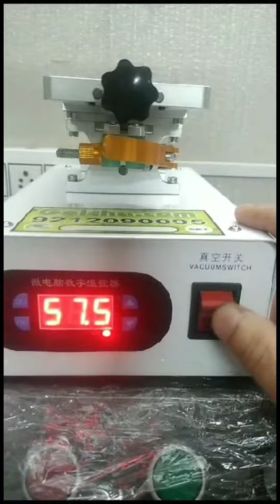360 Rotary edge vaccum Separetor machine in only 5500/_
360 Rotary edge Separetor vaccum machine in only 5500/_
Golcha.com
karol bagh
Delhi

#360 ॰ Edge & Flat LCD Touch Screen Separator